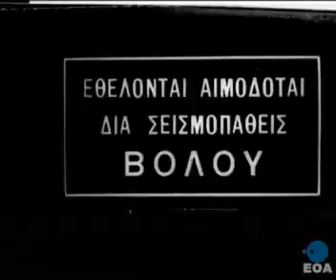Θεμελίωση λιμενικών έργων στον Πειραιά από τον Βασιλιά Παύλο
Είδος
Ταινία Επικαίρων
Περίοδος γεγονότων
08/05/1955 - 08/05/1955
Περίληψη
Κατά τη διάρκεια ειδικής τελετής, στην οποία παρίστανται μέλη της Κυβέρνησης και άλλοι επίσημοι, ο Βασιλιάς Παύλος θεμελιώνει λιμενικά έργα στον Πειραιά.
Περιγραφή
Σχέδιο των υπό εκτέλεση έργων στο λιμάνι του Πειραιά. Ο Βασιλιάς Παύλος, συνοδευόμενος από τον Διάδοχο Κωνσταντίνο και τον Υπουργό Συγκοινωνιών και Δημοσίων Έργων Κωνσταντίνο Καραμανλή, προσέρχεται στο λιμάνι του Πειραιά προκειμένου να παραστεί στην τελετή θεμελίωσης των εκεί λιμενικών έργων. Μετά την τέλεση του αγιασμού, ο Κ. Καραμανλής εκφωνεί ομιλία. Ο Βασιλιάς Παύλος, συνοδευόμενος από τον Διάδοχο Κωνσταντίνο, τον Κ. Καραμανλή, τον Υπουργό Εμπορικής Ναυτιλίας Γεώργιο Βογιατζή, τον Υφυπουργό Οικονομικών Λεωνίδα Δερτιλή, τον Υφυπουργό Δημοσίων Έργων Κωνσταντίνο Παπακωνσταντίνου, τον Βουλευτή του Ελληνικού Συναγερμού Νικόλαο Μάρτη και άλλους επισήμους, ξεναγείται στις εγκαταστάσεις του λιμανιού, παρακολουθεί τις εργασίες εκβάθυνσής του και θεμελιώνει αναμνηστική μαρμάρινη πλάκα.

Περίληψη
Ταινία επικαίρων με ειδήσεις Απριλίου-Μαΐου 1955, με τα εξής θέματα:
1. Εθελοντική αιμοδοσία για τους σεισμοπαθείς του Βόλου.
2. Πτηνοτροφική δωρεά από τις ΗΠΑ.
3. Επίσκεψη Ελλήνων ομογενών από τις ΗΠΑ στην Αθήνα.
4. Άφιξη του Αρχιεπισκόπου Κύπρου Μακαρίου Γ΄ στην Αθήνα.
5. Θεμελίωση λιμενικών έργων στον Πειραιά από τον Βασιλιά Παύλο.
6. Γυμναστικές επιδείξεις της Εθνικής Ακαδημίας Σωματικής Αγωγής στο Παναθηναϊκό Στάδιο.